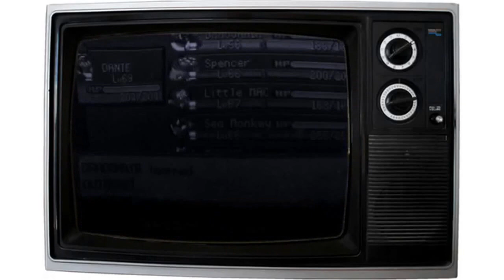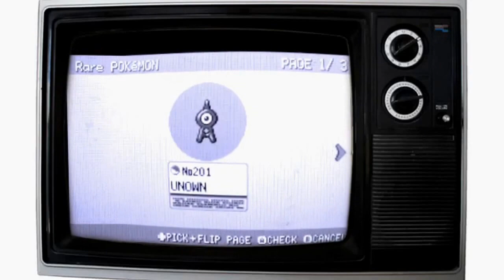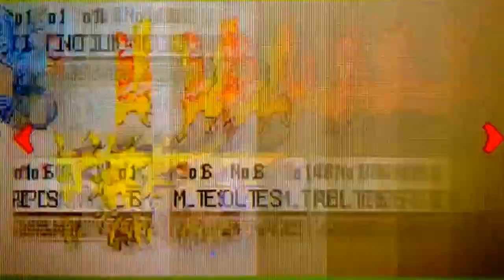My latest accomplishment